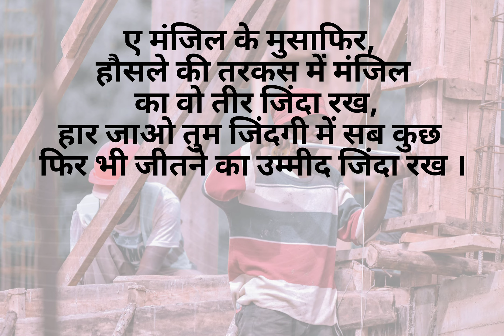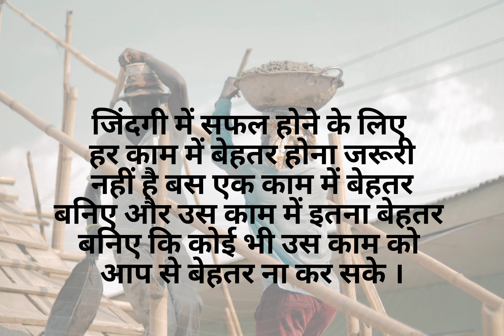मेहनत करने वालो की हार नही होती।@Success Before 30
हार जाओ तुम जिंदगी में सब कुछ फिर भी जीतने का उम्मीद जिंदा रख ।